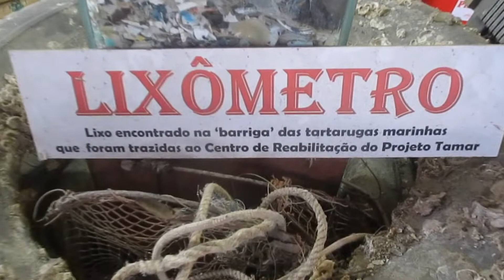Poluição no caisão de Ubatuba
Confiram mais um episódio da nossa aventura por Ubatuba.